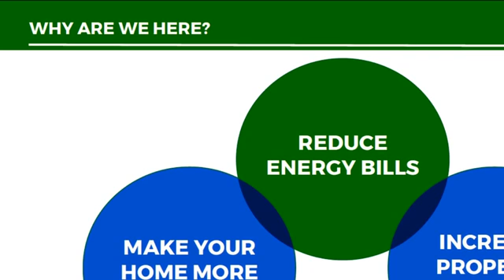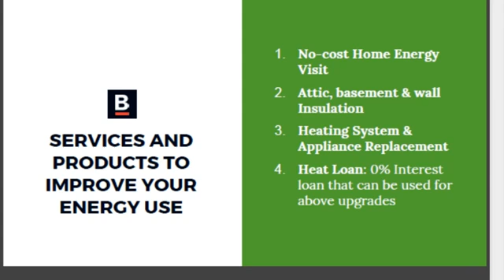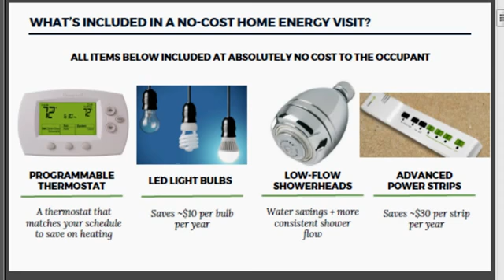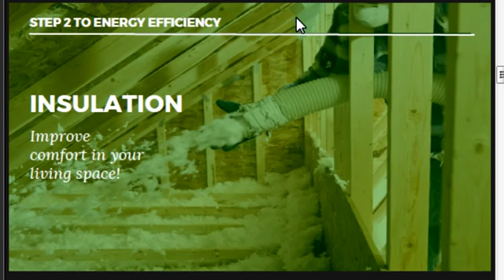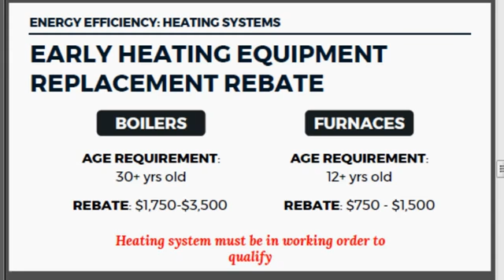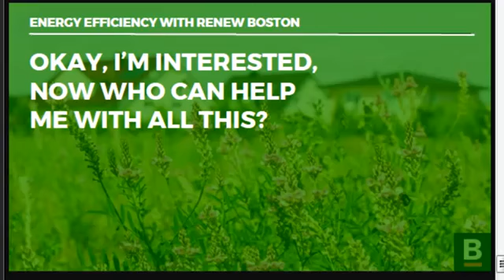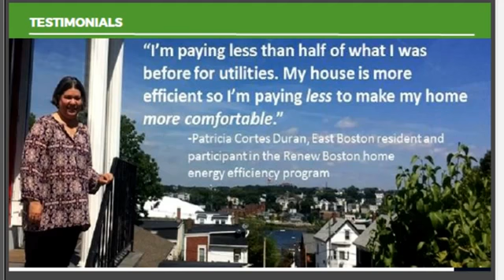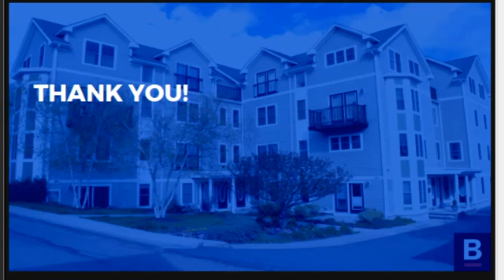Renew Boston Webinar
05/25/17

Renew Boston webinar where you will learn how the City of Boston can help reduce your monthly energy bills and energy use while improving the year-round comfort of your home.

More than 40,000 Boston residents have reduced their energy usage and saved money through Renew Boston and Mass Save. Find out more at boston.gov/renew-boston.